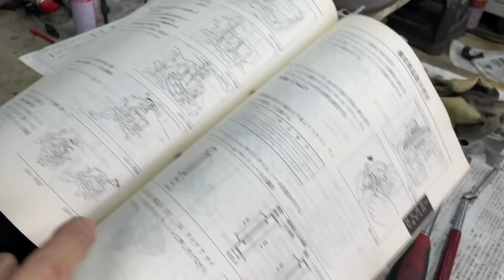中部地区ではMTをかきまわし、というのなんでだろう。組み間違い気づくの大体終盤なのなんでだろう。動作詳細解説！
お仕事などはこちらまで！